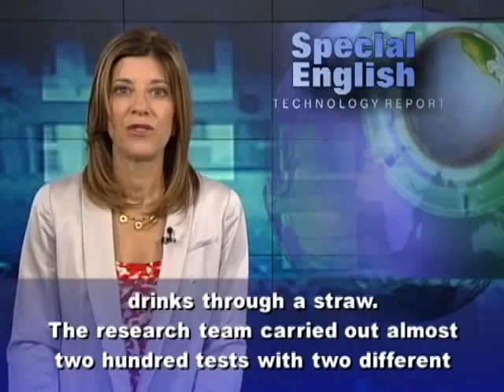Using the Brain to Move a Robotic Arm